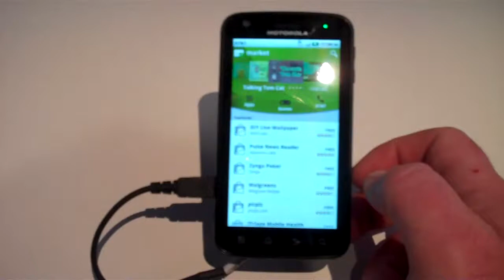MidwestGSM Motorola CES 2011